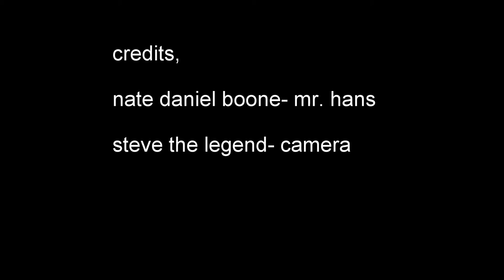2003 toyota 4 runner brake job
changing the pads and rotors